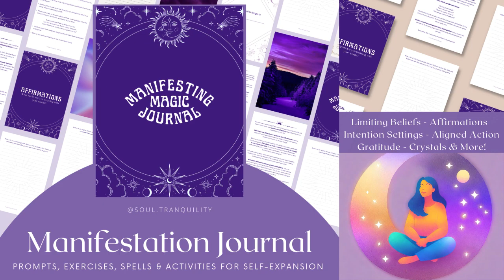Manifesting Magic Guided Meditation - Manifest Your Dream Life, Let Go of Limiting Beliefs 💫🌟💗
Are you ready to transform your life and manifest your dreams? 🌟

Our Manifesting Magic guided meditation is designed to help you visualize your dream life, release limiting beliefs, and open the door to abundance.

Enhance your manifestation journey with "Manifesting Magic: Your Journey to Abundance" – the journal specially crafted to support your path to manifesting your dreams. This journal provides powerful exercises, prompts, and guidance to help you unlock your full potential and create the life you've always envisioned. Get your copy now and make your manifestation journey even more magical!

Meditation requests? Leave them in the comments below!